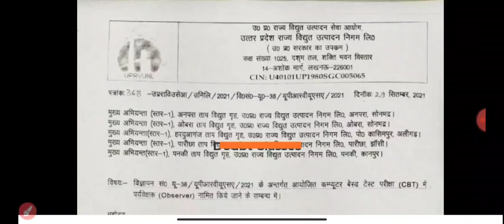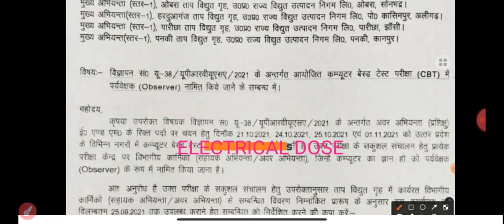UPRUVNL JE EXAM DATE OUT||UPRUVNL JE RECRUITMENT-2021